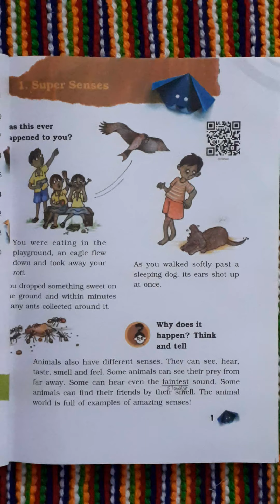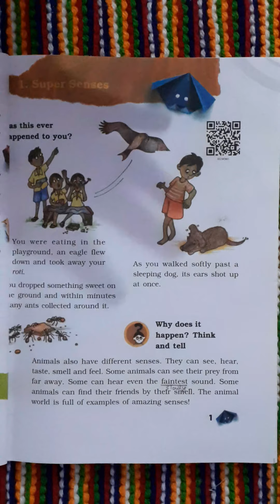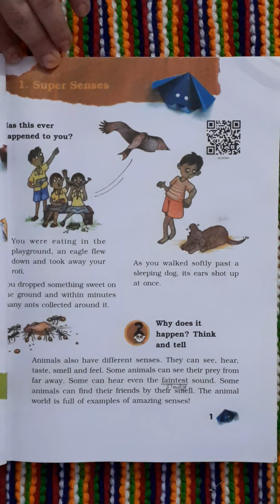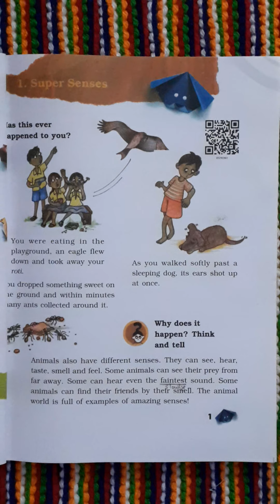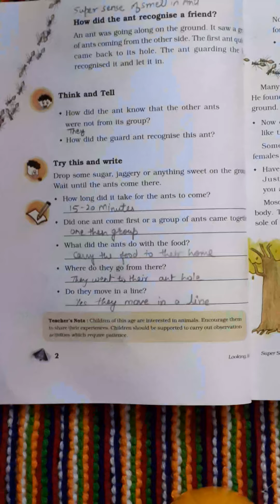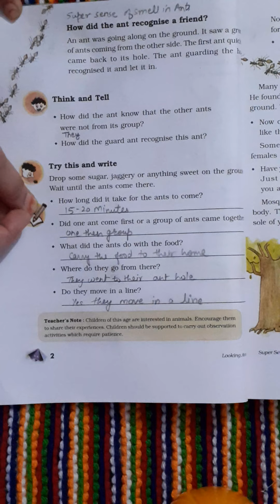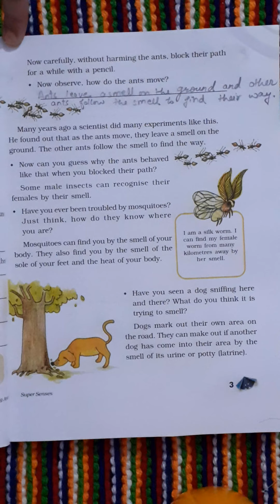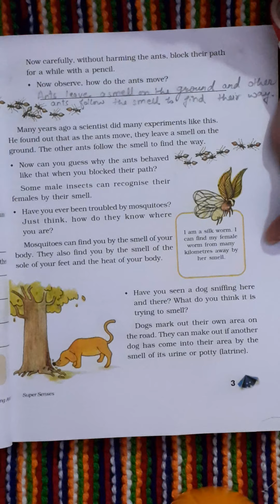Class 5 EVS super senses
Part 1 of super senses